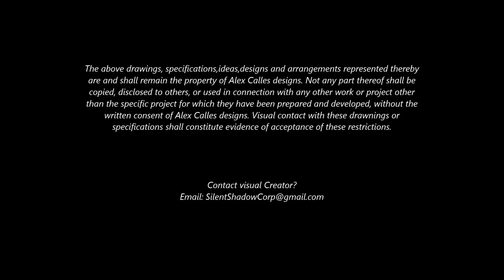Unreal Engine House Concept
A project I created for a client using ue4 and Maya